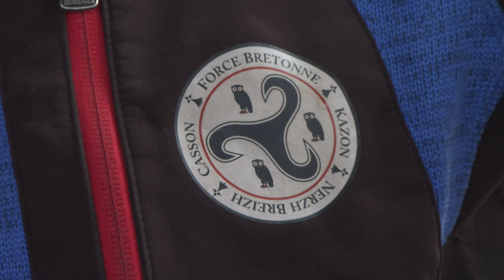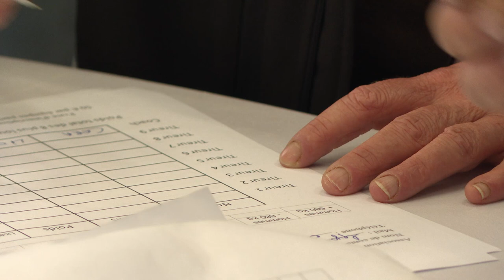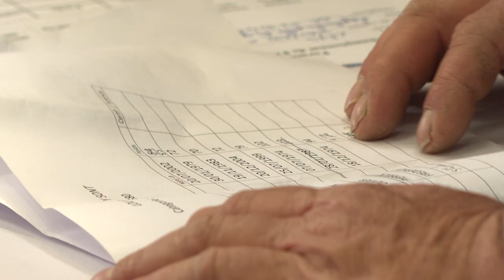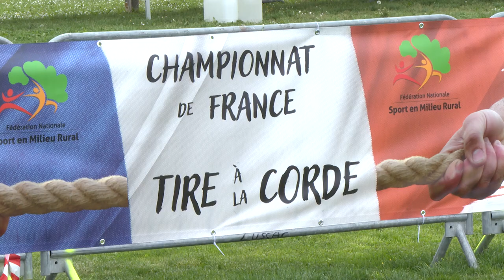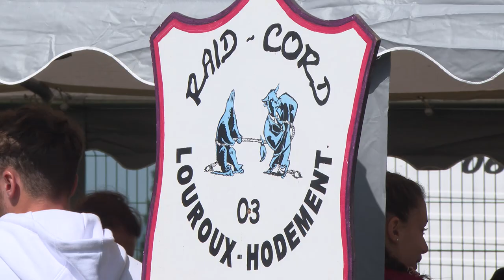UN SPORT DE FORCE - TIRE À LA CORDE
Suivez l'équipe bretonne de casson lors des championnats de France 2023 de Tire à la corde.
Proposé par la chaine tv gratuite sport en france :

Disponible sur :
Sfr : 129
Orange: 174
Free : 190
Bouygues : 192